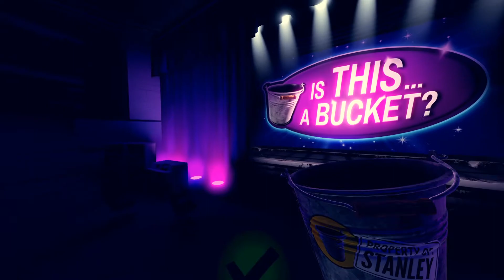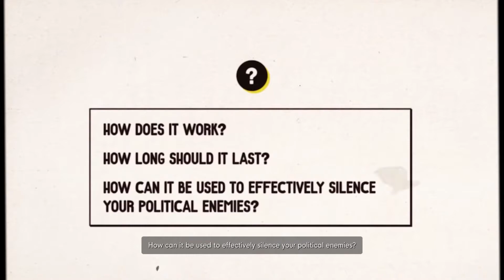【Stanley Parable: Ultra Deluxe】p.7 - More Buckets and the Last of the Figleys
Pretty straightforward!

This time, we're grabbing more bucket endings and also finding the last few of the Stanley FigleyWiggleys.

0:00 Destroy the Bucket
6:64 Bucket Monetization
8:15 Figley Collected 5/6
11:50 Narrator Recordings
13:14 Bucket Cushion
14:12 Bucket Quiz
21:10 Bucket Orders
26:50 Comedy Lesson
36:26 Last Figley (6/6)
37:45 End of Video